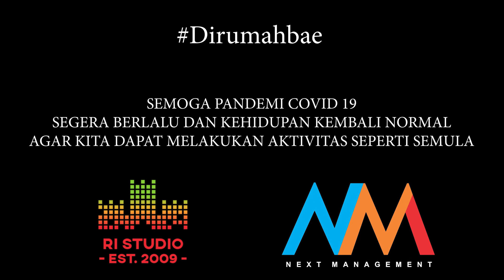DIRUMAH BAE - by KETUA DPRD & SEKDA kota PLG serta TOKOH PEMUDA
Himbauan lewat lagu untuk seluruh masyarakat kota palembang dan provinsi sumatra selatan
Persembahan dari ketua DPRD kota palembang dan sekretaris daerah kota palembang serta tokoh pemuda sumatra selatan.untuk masyarakat agar di saat bencana covid 19 ini agar selalu taat aturan patuhi sosial distancing agar dapat memutus mata rantai penyebaran covid 19.

Ketua DPRD kota palembang
Sekda kota palembang
Hipmi sumsel
kNPI sumsel
kONI sumsel
PPMI sumsel
Next management
RI studio

Semoga kita semua selalu dilindungi oleh allah swt
Aamiin yra